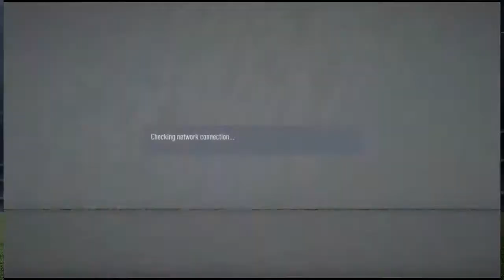Heavy K vs Tebzaa - Wildcard Knockout - Toyota Esports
In game 2 of the 4 celebrity Wildcard Knockout matches of the ToyotaEsportsChallenge this week, Heavy K plays against Tebzaa, and the winner goes through to the Round of 16 next week!

Games still to be played this week at 8pm each night:
- Thurs 11 June – Keagan Buchanan vs. Ziggy
- Fri 12 June – Kwesta vs. UnFaizdd